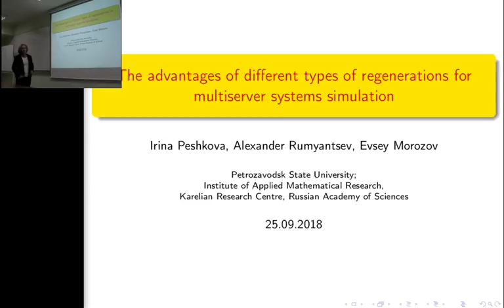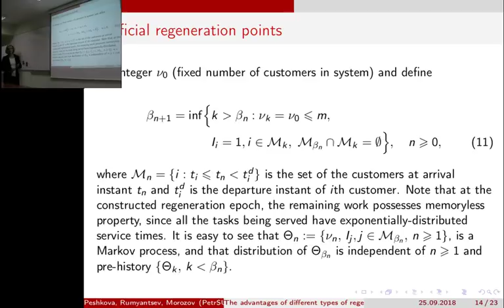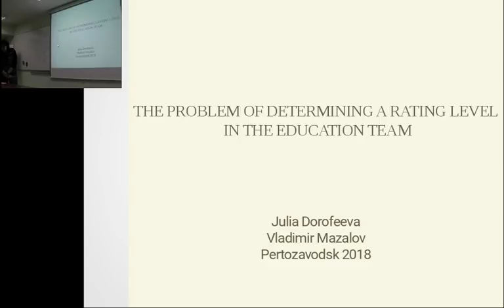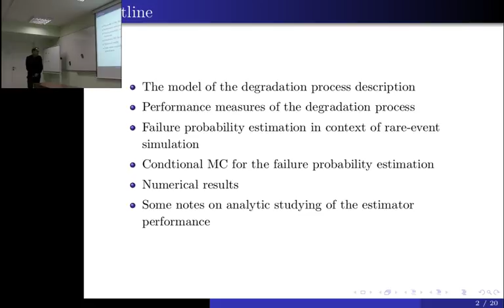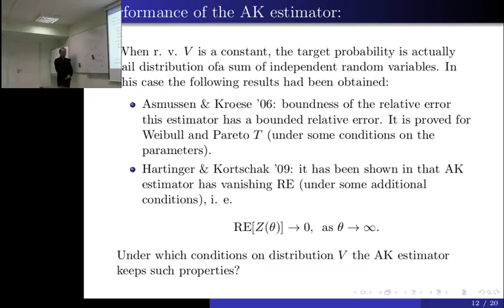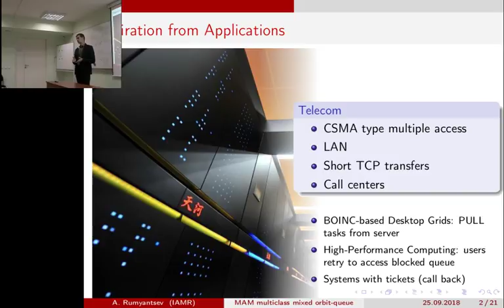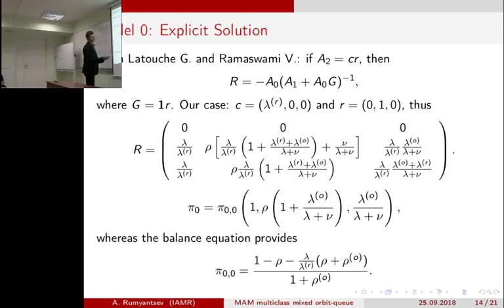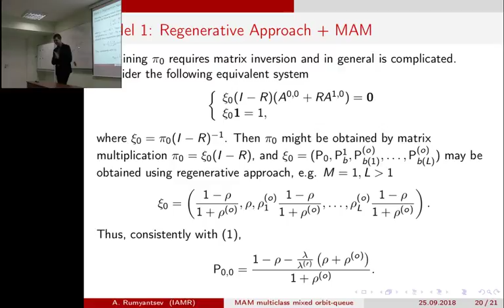Game Theory and Queueing Track, SMARTY'18. Afternoon section.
Talks delivered:
Irina Peshkova: The advantages of different types of regenerations for multiserver systems simulation
Julia Dorofeeva: The problem of determining a rating level in the educational team
Oleg Lukashenko: Application of variance reduction technique to estimation of a degradation system
Alexander Rumyantsev: Matrix-analytical performance analysis of multiclass mixed orbit-queue